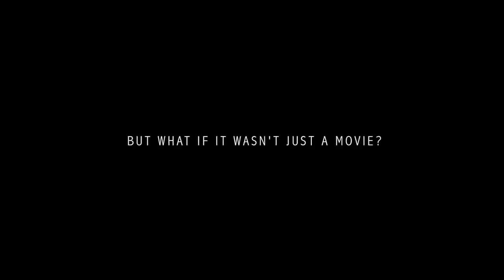Grave Encounters 2 ~ Trailer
"Grave Encounters" was a found-footage horror phenomenon that many people believed was just a movie. Film student Alex Wright is out to prove them wrong in "Grave Encounters 2." Alex is as obsessed with the first film as the 20 million people who viewed its viral trailer on YouTube. While he and his friends research the events and visit the real psychiatric hospital depicted in the original film, they find themselves face-to-face with unspeakable evil, banking on the hope that their knowledge of the original film will help them survive the sequel.

Genre: Horror/Sequel/Supernatural/Thriller
Rating: NR
Release Date: October 12, 2012
Running Time: 99 minutes
Director: John Poliquin
Cast: Richard Harmon, Sean Rogerson, Stephanie Bennett, Jeffrey Bowyer-Chapman, Dylan Playfair, Leanne Lapp, Howard Lai, Ben Wilkinson, Reese Alexander, Meeshelle Neal